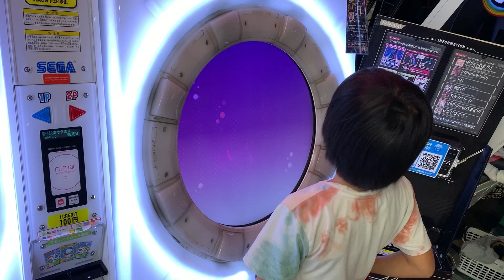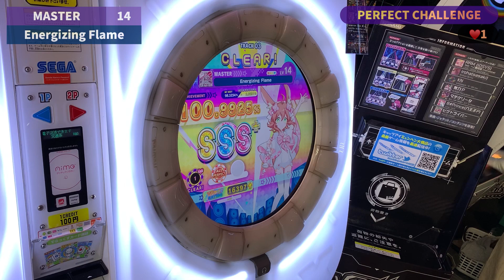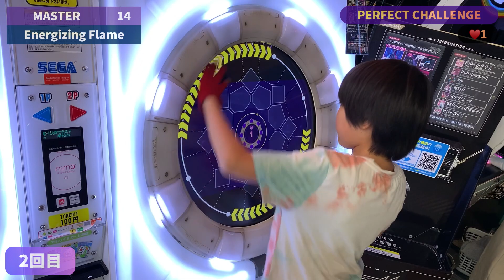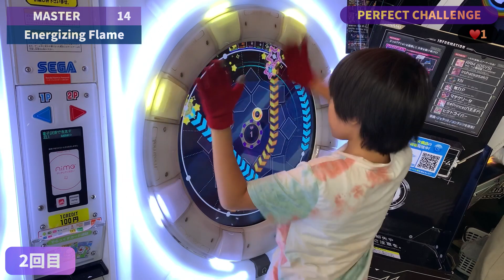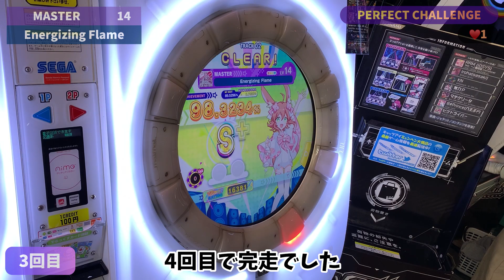パーフェクトチャレンジ LIFE1完走 Energizing Flame(100.9925%)&失敗集【maimaiでらっくすBUDDiES】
完全初見(曲聞いてない譜面見てない)で4回。完走した後8回連続でAP。簡単らしいですよ。14LIFE1初完走にはもってこいかもしれません。

★設定詳細
・タップスピード：7.0
・タッチスピード：8.0
・判定タイミング変更A：0.0
・判定タイミング変更B：0.0